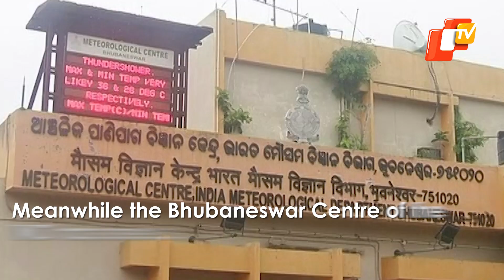Cyclone Threat: IMD On Cyclogenesis Over Bay Of Bengal | OTV News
There are high chances of cyclogenesis (likelihood of depression) over Bay of Bengal in the next 4-5 days. This information was shared by the India Meteorological Department (IMD) on Tuesday.